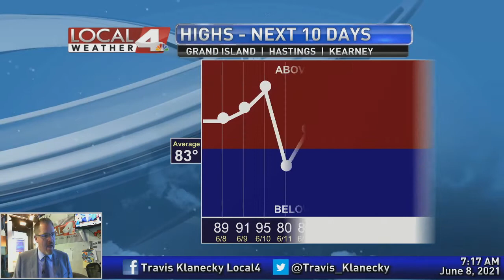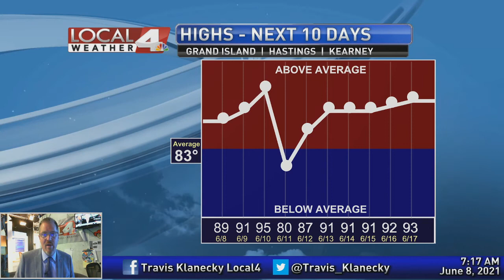June 8, 2021 Morning Forecast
Heat continues to dominate the forecast with very few chances for rain.  We'll details those chances and see if there is any cooler air on the horizon in today's forecast.  Come check it out.